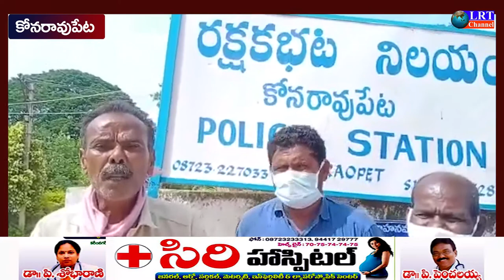13.08.2021 LRT NEWS BULLETIN RAJANNA SIRICILLA